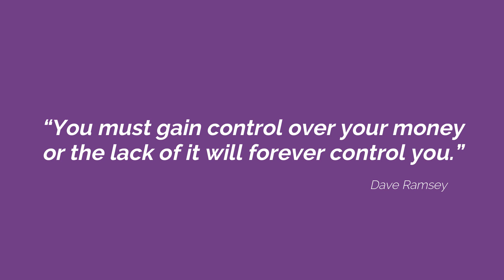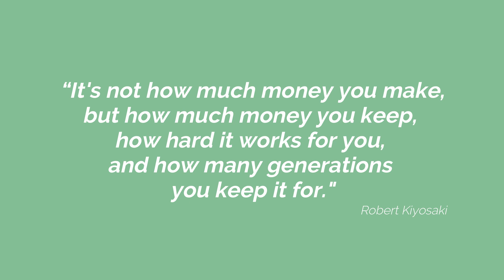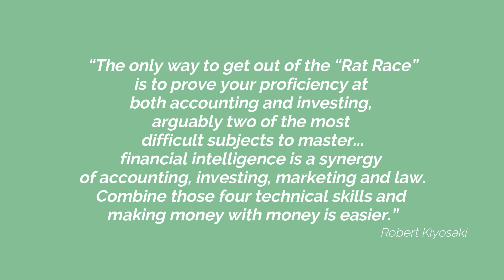10 Quotes on Money to Keep You Motivated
This article was written by Sara at Daily Finances.